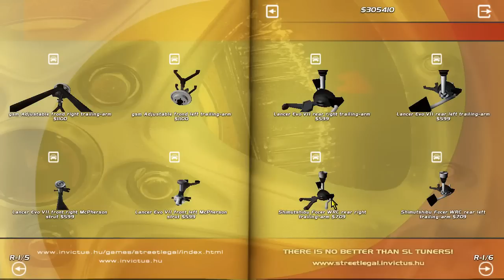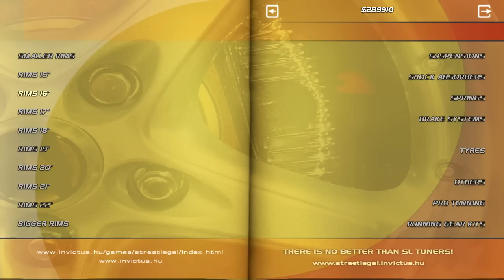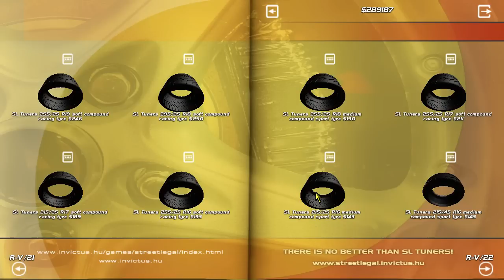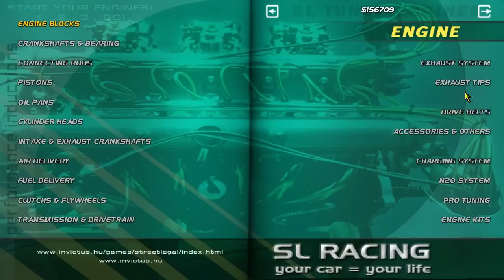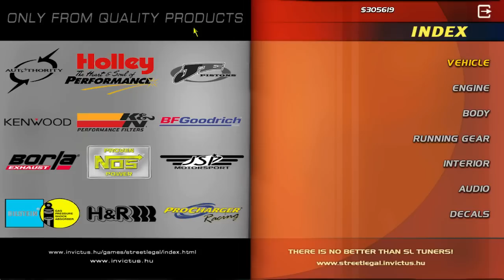Zagrajmy W SLRR - Fiat 126p (Maluch Robi Malucha ? :O)